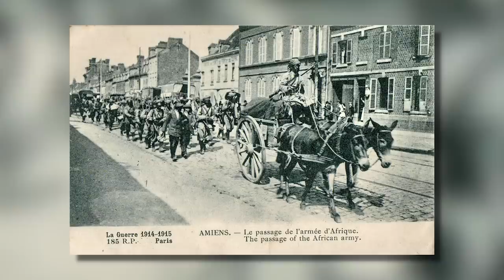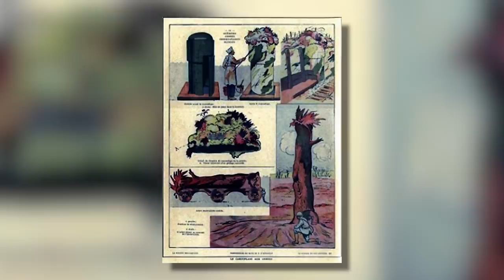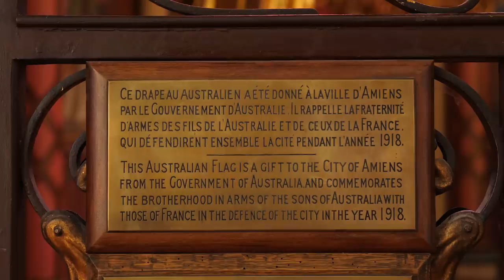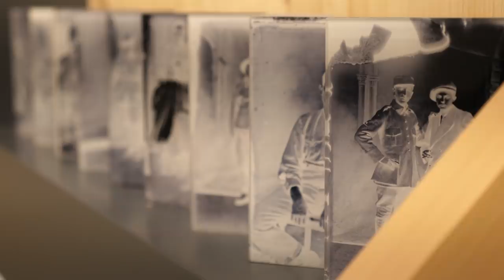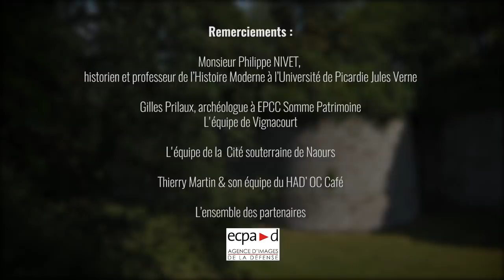Comment vit un soldat de la Grande Guerre à l'arrière du front ?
L’épisode d’aujourd’hui nous emmène à Amiens pour parler de la Première Guerre mondiale. Car si j’ai souvent l’occasion de vous parler de batailles, il faut nous rappeler que la vie d’un soldat n’est pas seulement au front. Elle est aussi à l’arrière, au repos. Sauf que vous imaginez bien que lorsque vous êtes un soldat Anglais, Australien ou même Néo-Zélandais en 1918, vous ne pouvez pas vraiment profiter d’une permission de quelques jours pour rentrer chez vous !

Sur le front de la Somme, très tôt l’état-major britannique va décider  de faire d’Amiens un lieu de repos pour les troupes venues du Commonwealth...

➤ Episode financé par le département de la Somme.
➤ Merci à Philippe Nivet pour sa participation et à toutes les équipes de la Somme pour leur gentillesse et leur disponibilité.
➤ Merci à l'Odieux Connard pour sa collaboration, c'était un plaisir incroyable de travailler avec lui !

➤➤➤ Sources en fin de description

🔸Découvrez ma boutique en ligne🔸
🔸Rejoignez-moi sur les réseaux !🔸
➤➤➤ Pour en savoir plus :
- HAMEL, Somme, par Peter Perdersen, 2004, Editions Leo Cooper (EN)
“Naours, histoire d’un village et de ses souterrains refuges”, par Jean-Michel Bouchy, 2004, Editions Les grottes de Naours.
- “Marcelcave, tome1 et tome 2”, par Jean-Michel Hareux, 2014, Presse Pulcio
- “De Villers-Bretonneux à Le Hamel, 1918, les australiens sur le front occidental”, 2008, Ministère des anciens combattants.
- “D’Amiens à la ligne Hidenburg, 1918, Les australiens sur le front occidental”, 2008, Ministère des anciens combattants
- “Sondage archéologique préalable dans les souterrains aménagés de Naours, les traces de la grande Guerre” Volume 1 & 2, sous la direction de Gilles Prilaux, 2016  INRAP
- “The silent soldiers of Naours”, par Gilles Prilaux, 2017, INRAP
 - “Villers Bretonneux”, par Jean-Michel Hareux, Tome 1et 2, 2007, Editions SERHAM
- “Atlas Somme, terrains d’aviation militaire”, par Jacques Calcine, 2014, Collection Atlas
- “Monographie des villes et villages de France, la somme sous l’occupation allemande”, Charles Calippe, 1996, Office d’édition du livre d’histoire
- “La Picardie dans la Grande Guerre”, par R. Meissel, 1994, CNDP
- “Men of Mont St Quentin, between victory and death”, par Peter Stanley, 2009, Editions Scribe.